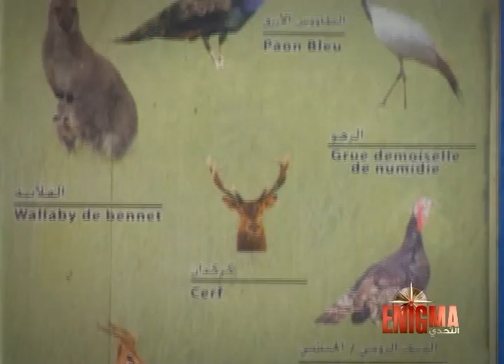ملخص اليوم الرابع و العشرون لإينكما